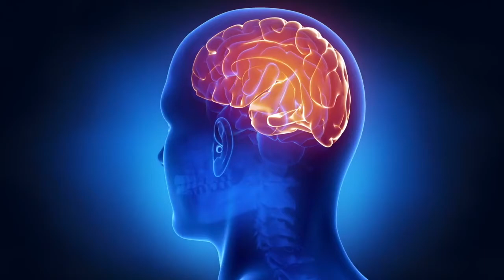Human Brain Rotating Full HD Royalty Free Stock Footage 1080p